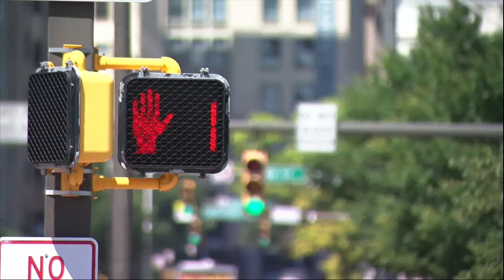Baltimore sees spike in shootings and homicides as summer starts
As the official start of summer began Thursday with the Summer Solstice, the temperatures are not the only thing creeping up in Baltimore.

According to the latest Baltimore Police Data issued last week, homicides and non-fatal shootings have seen an uptick.